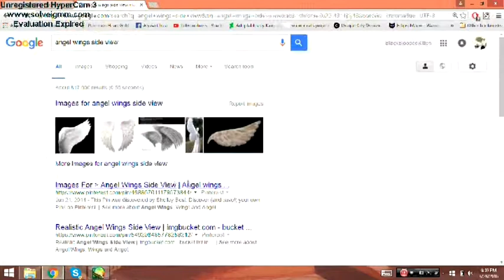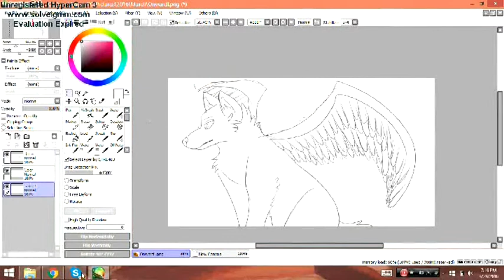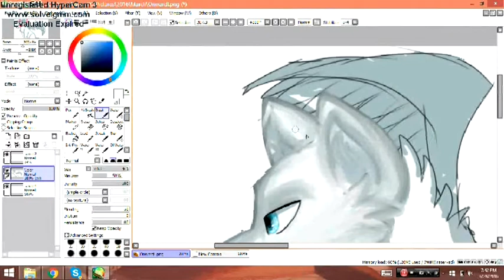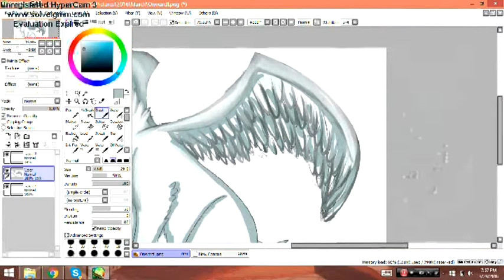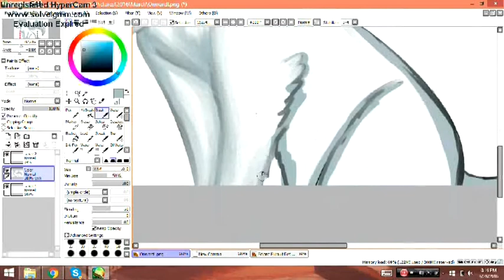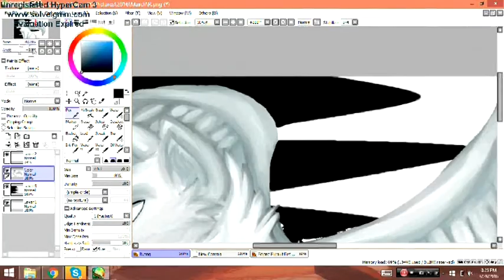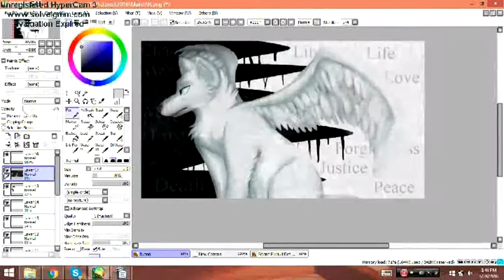SpeedPaint: Choose a Side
Here's a picture of one of my OCs, Zero!